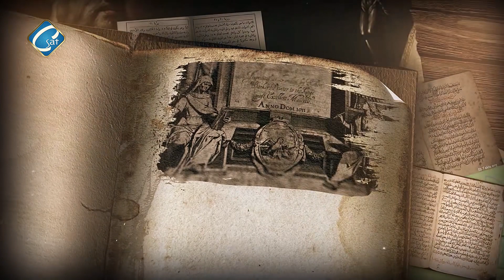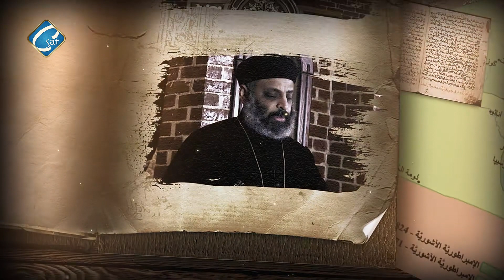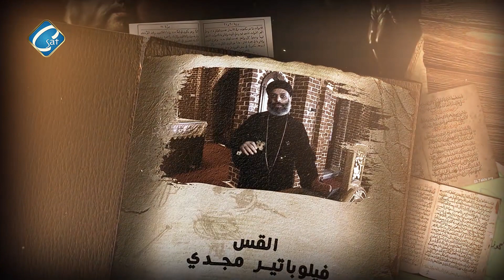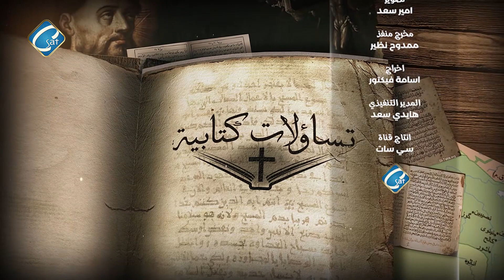برنامج تساؤلات كتابية " الأسينيون الجزء 3" مع القس فيلوباتيرمجدي